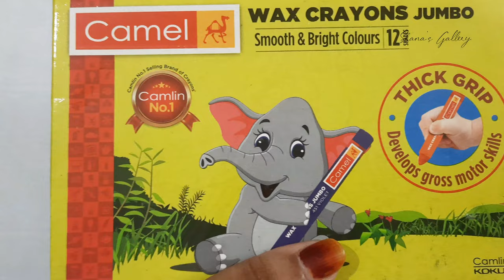How to Draw a Parrot | Step by Step | Easy Drawing | Drawing for Kids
Hey guys,
Welcome back..

This video is a tutorial for drawing a Parrot. Easy Step by step drawing for kids.
Hope yw all gonna love this, if so
Please do